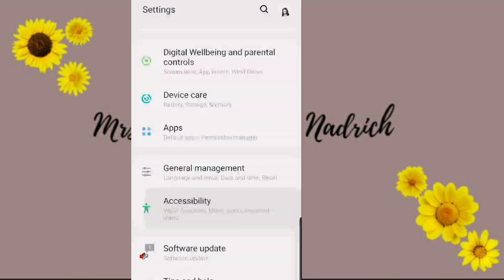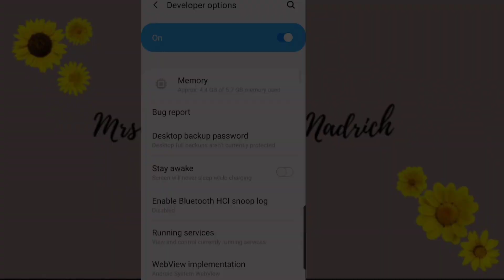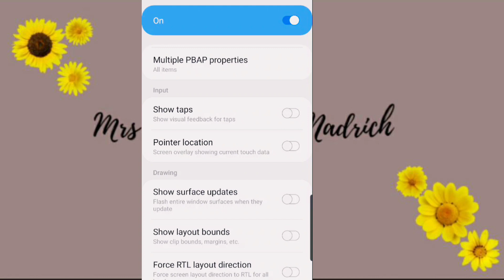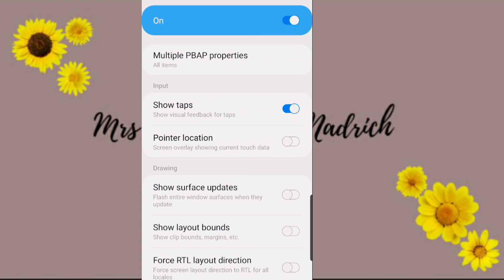How to ENABLE WHITE CURSOR Circle on android Device W/out Installing Any Apps | MrsNadrichtips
Hello Everyone. This tips was based on my on experience.. Please be reminded that everyone's phone is different. Please try this  with caution.. Aside from what I'm sharing you in this video. I can't assure you that I can  answer for any trouble you had after you tried this.. Thank you for understanding.